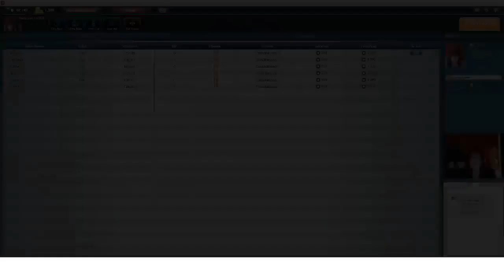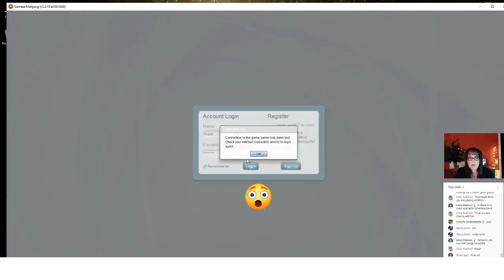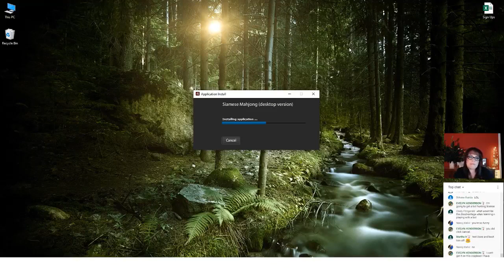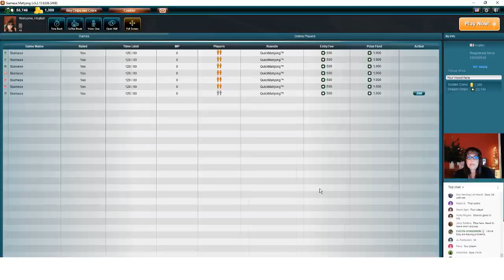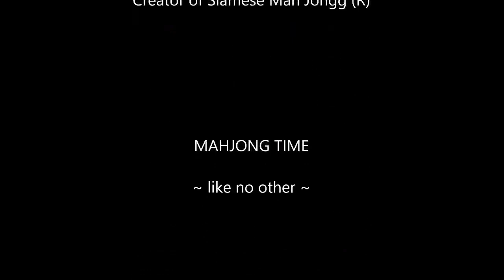NMJL Siamese Mah Jongg Live Stream 20200119 REPOST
In this livestream, we will be playing Siamese Mah Jongg, the two-player, two-handed version using the NMJL card.

During livestreams, most of the chit chat is game commentary but there will also a lot of socializing while games are being played.  If you are not interested in the socializing, you will probably enjoy Strategy Theory videos more which are not done live so there is no socializing.

Game 1 00:05:57
Game 2 00:20:04
Game 3 00:37:45
Game 4 00:49:39
Game 5 01:05:20 No game; troubleshooting technical difficulties
Game 6 01:15:09
Game 7 01:31:29
Game 8 01:48:00

If you missed the lesson, if you can find it

Michele Frizzell
Instructor, Author, Speaker
6175 Hickory Flat Hwy Ste 110-335